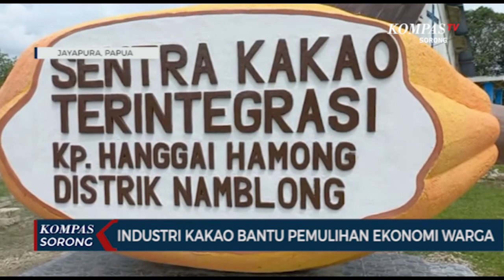Pangdam Cenderawasih Resmikan Rumah Sentra Industri Kakao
JAYAPURA, KOMPAS.TV - Kurang lebih dua bulan dibangun, rumah sentra industri kakao yang terletak di Kampung Hamong, Distrik Namblong, Kabupaten Jayapura, selesai dikerjakan dan diresmikan oleh pangdam XVII/Cendrawasih Mayjen TNI Muhammad Saleh Mustafa, bersama Bupati Jayapura, Mathius Awoitauw.

Pembangunan rumah industri kakao di Kampung Hamong ini dilakukan untuk mempermudah masyarakat setempat mengolah kakao, pasalnya Kampung Hamong merupakan salah satu kampung yang unggul dengan tanaman kakao di Kabupaten Jayapura. Sehingga dapat dimanfaatkan secara maksimal untuk membantu meningkatkan ekonomi masyarakat setempat.

Sementara itu, Bupati Jayapura, Mathius Awoitauw, menyampaikan pengembangan tanaman kakao di Namblong merupakan kerjasama pemerintah bersama masyarakat dan TNI untuk membangkitkan kembali produksi kakao.

Diharapkan pemuda dari lembah grime bisa bergabung untuk mengembangkan usaha-usaha dan ekonomi kreatif melalui tanaman kakao.

Selain meresmikan rumah sentra industri kakao, pangdam dan bupati juga melakukan panen jagung seluas 5 hektar yang ditanam oleh warga setempat.